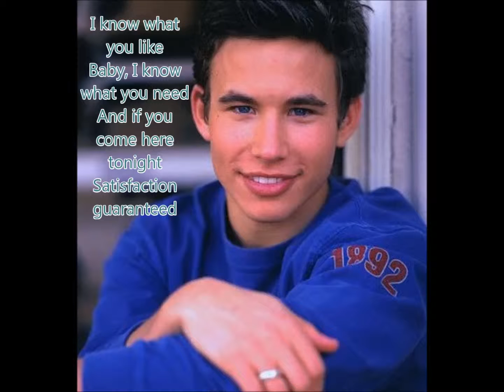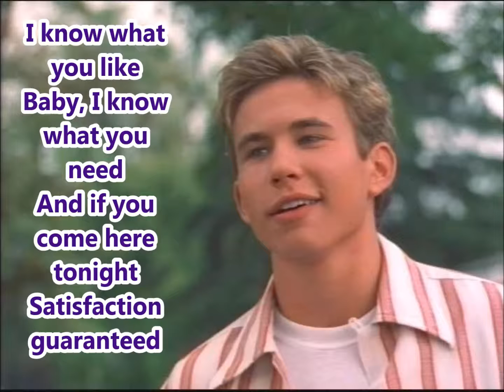Alyssa Reid - Satisfaction Guaranteed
Song Satisfaction Guaranteed by Alyssa Reid.